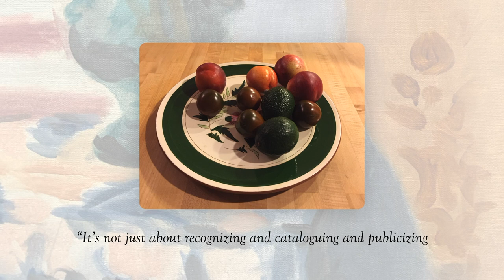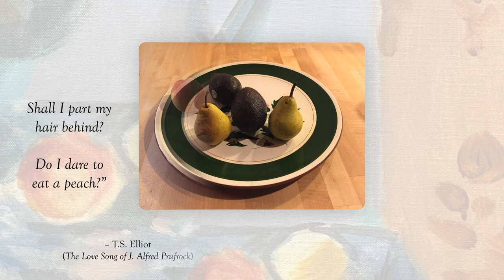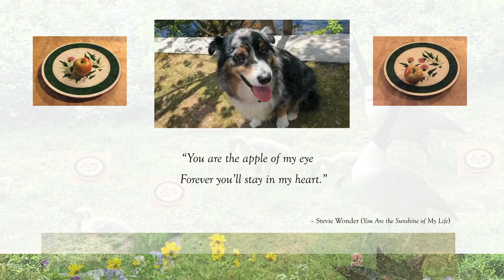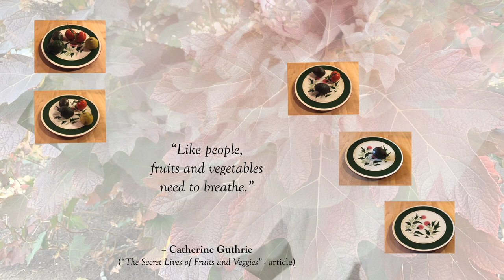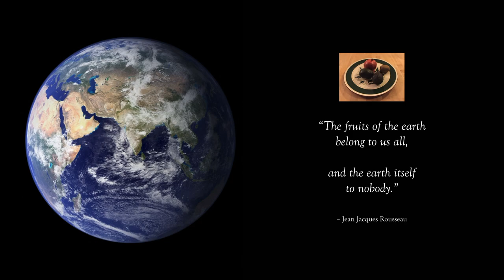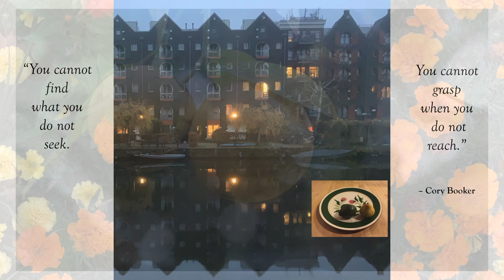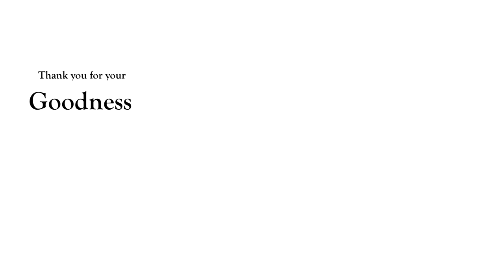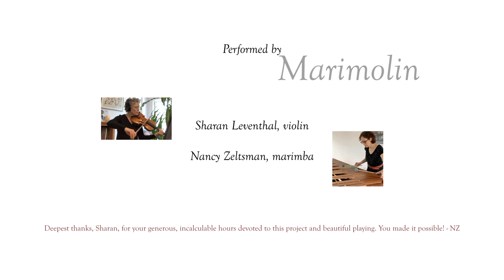Goodness, Part 3 (of 3) by Nancy Zeltsman | Marimolin: Sharan Leventhal, violin & NZ, marimba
Part 3 (final three movements, of nine)
7. soon
8. eons   “Dream a Little Dream of Me”  Music by Wilbur Schwandt (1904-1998) & Fabian Andree (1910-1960)*
9. end

Compositions, arrangements*, conception, and video by Zeltsman (2019-20)
(Please look for videos Part 1 and 2 that complete the piece, and see program note with Goodness, Part 1.)

Additional notes:
The music of movement 7. "soon” is the most literally representative of the fruit on the plate of any movement. The theme from "2. goods” returns in counterpoint. The mood is one of anticipation, pragmatism and recognizing potential.

8. “eons” (“Dream a Little Dream of Me”) is about finding breathing space, and some pure joy and delight. The movement is dedicated to Sharan’s granddaughter, Elodie Ru, born June 28, 2020!

Apropos to 9. “end," in my final days working on this piece, I heard on the radio part of Dwight D. Eisenhower's Farewell Address to the nation: "We pray that people of all faiths, all races, all nations, may have their great human needs satisfied; that those now denied opportunity shall come to enjoy it to the full;" ... ”that the scourges of poverty, disease and ignorance will be made to disappear from the earth, and that, in the goodness of time, all people will come to live together in a peace guaranteed by the binding forces of mutual respect and love."

The piece I arranged by Napoléon Coste that concluded Goodness, Part 2 was introduced to me about 45 years ago by my then-teacher, Ian Finkel, the great xylophonist. Since I posted that video, Ian died of COVID-19 on Nov. 16, 2020 at age 72. What Ian taught me has had huge influence on my musical life, and he will always hold a big place in my heart.

Quotes in Part 3:
• Oh my goodness gracious!  (idiom)
• “It’s not just about recognizing and cataloguing and publicizing all the things that are going wrong; it’s about modeling and celebrating the alternative.” – Pete Buttigieg
29) “Life is not just the passing of time. Life is the collection of experiences and their intensity.” – Jim Rohn
• “I grow old … I grow old … / I shall wear the bottoms of my trousers rolled. / Shall I part my hair behind? / Do I dare to eat a peach? …” – T.S. Eliot (The Love Song of J. Alfred Prufrock)
• “You are the apple of my eye, / Forever you’ll stay in my heart.” – Stevie Wonder (You Are the Sunshine of My Life)
• “A table, a chair, a bowl of fruit and a violin; what else does a [person] need to be happy?” – Albert Einstein
• “Like people, fruits and vegetables need to breathe.” – Catherine Guthrie
• “As we breathe, we hope.” – Barack Obama
• “The fruits of the earth belong to us all, and the earth itself to nobody.” – Jean Jacques Rousseau
• “You cannot find what you do not seek. You cannot grasp when you do not reach.” – Cory Booker
• “There is ripe fruit over your head.” – Henry David Thoreau